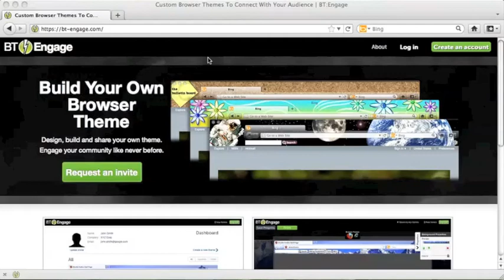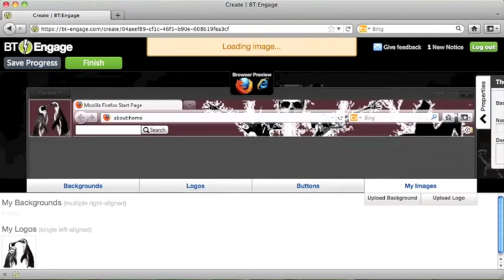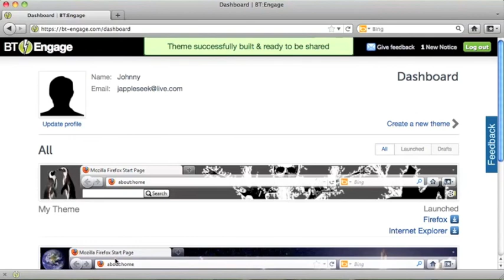BT:Engage Overview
Quick demonstration of the new platform for creating interactive browser themes and a persistent communication channel with online audiences.